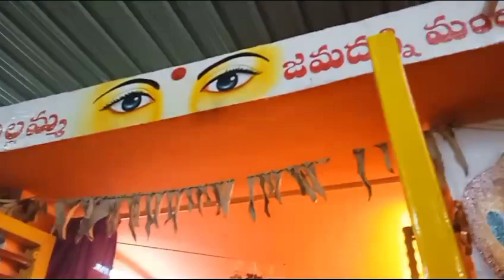Yellamma Talli Bhajana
Video from Omprakash Domakonda